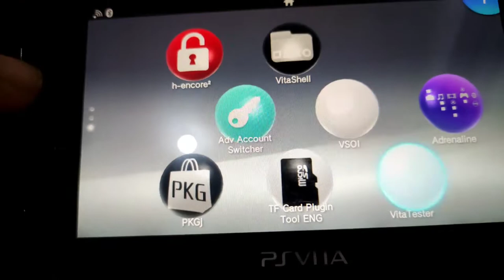vita analog vita tester